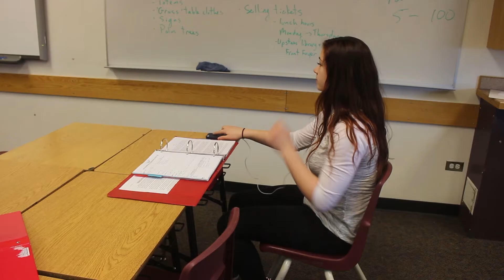The Rush 3: What A Rush!